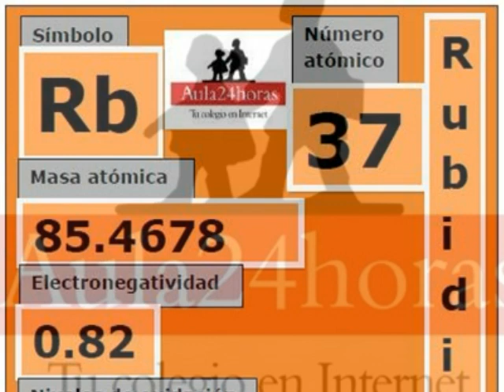Rubidio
Video donde se presenta información general sobre el rubidio, incluyendo datos de sus propiedades, usos y antecedentes históricos del mismo.